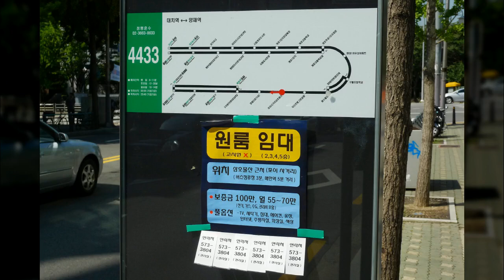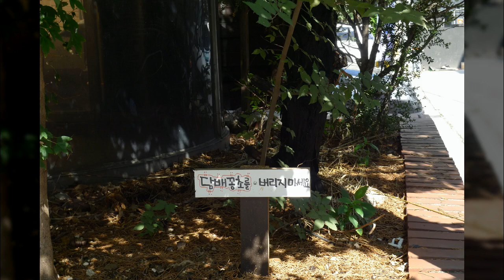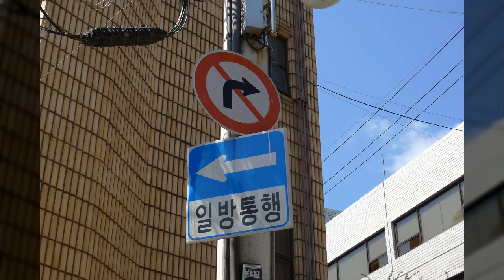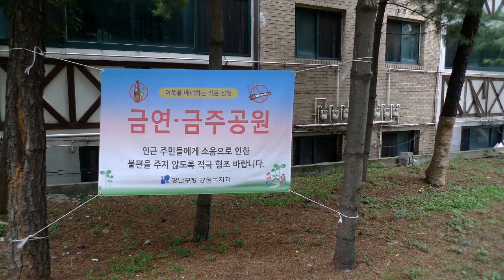개포동2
1만8천개 이상의 다양한 컨텐츠들을 목록별로 구분하여 재생목록에 정리하였습니다.

1. Youtube, Pixabay, 공유마당에서 제공하는 음악과 사진들을 이용한 컨텐츠.
2. 일상이 담긴 Shorts 영상.
3. 플랫폼 기획 전반.
4. 랜선 여행 시리즈 - 국내, 전세계 대륙별 컨텐츠
5. 대한민국 역사 시리즈